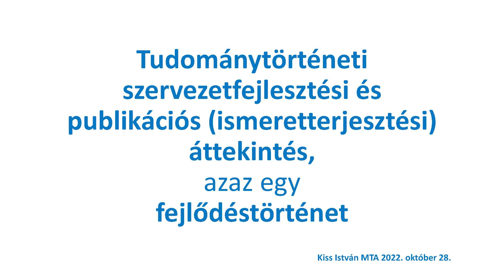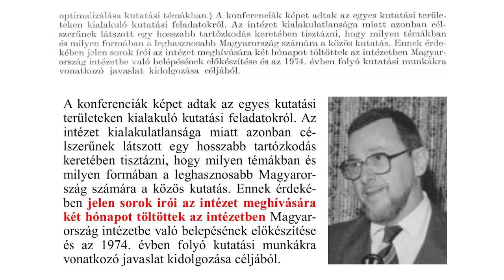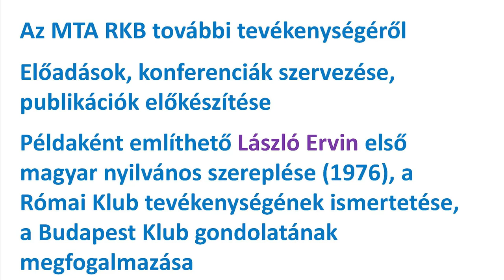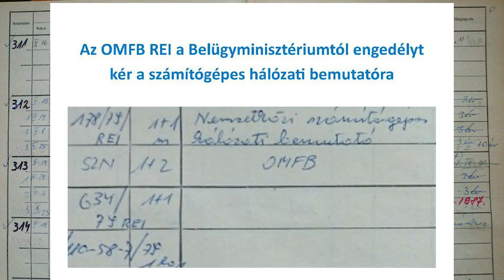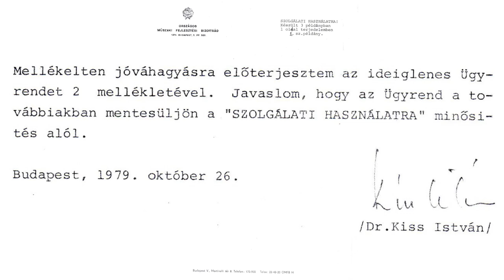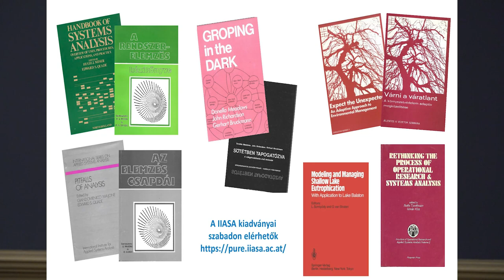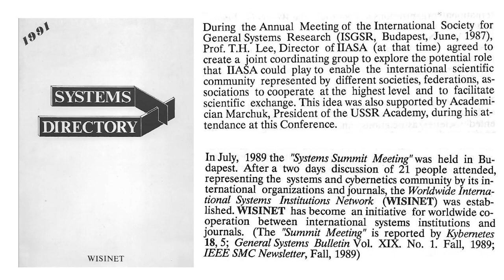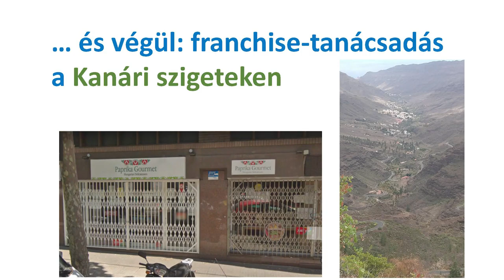40 év a IISAS-val - hálózatban kint és itthon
Kiss István előadása a Neumann János Számítógép-tudományi Társaság Informatikatörténeti Fórum (NJSZT iTF), a Magyar Tudományos Akadémia (MTA), valamint a Nemzetközi Alkalmazott Rendszerelemzési Intézet (IIASA) szervezésében, az iTF „Nagy Számítástechnikai Műhelyek” sorozatában, az „50 éves a Nemzetközi Alkalmazott Rendszerelemzési Intézet (Emlékek – útravalók – eredmények)” című rendezvényén. (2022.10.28.)